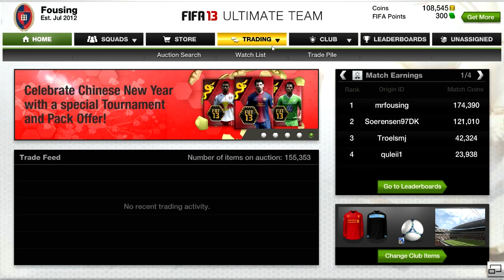MrFousing spiller FIFA13 - Episode 18 - FUT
Jeg Spiller FIFA 13 PÅ PC Ikke Konsol. MEN PC

Dog har jeg en logitech F310 Controller

"Song: Ruben K - Love & Destroy

Husk og syns godt om mig på facebook for the latest and greatest news